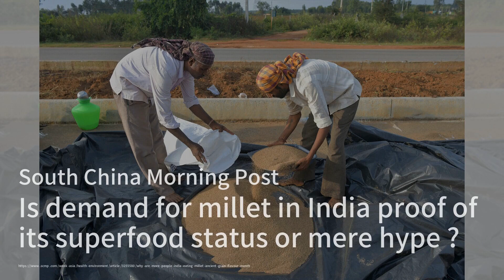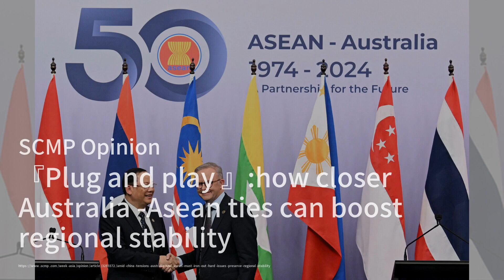泰勒·希什在新加坡为泰勒·斯威夫特的粉丝们带来了演唱会后的忧郁情绪；印度对小米的需求是其超级食品地位的证明还是纯粹的炒作；外面看起来很像第二次世界大战了：亞洲簡報20240317